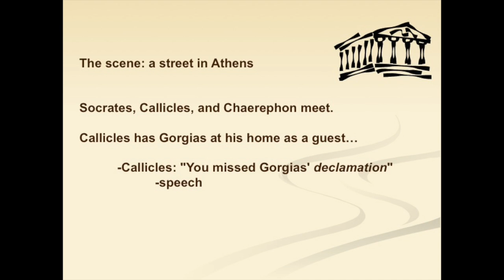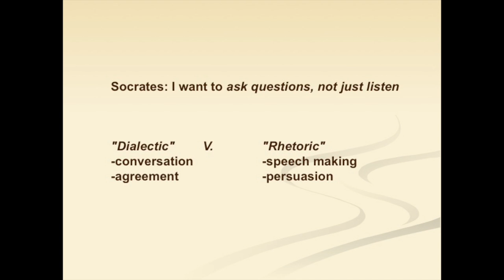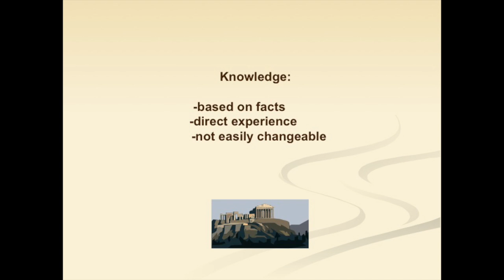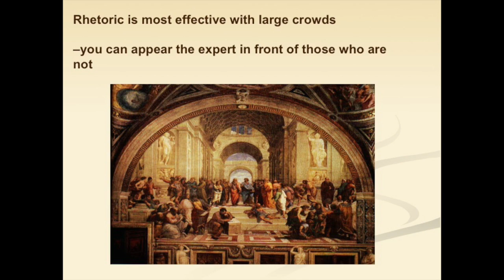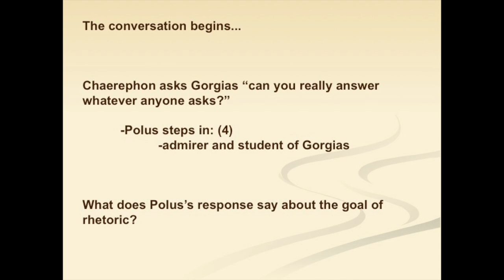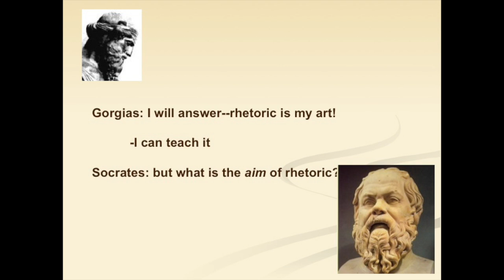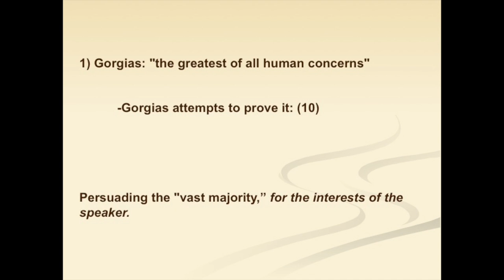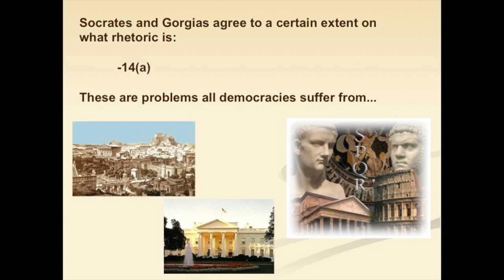Introduction to Plato's Gorgias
An introduction to Plato's Gorgias.